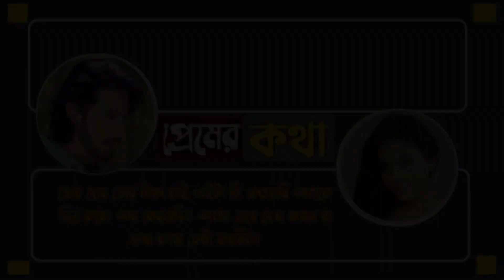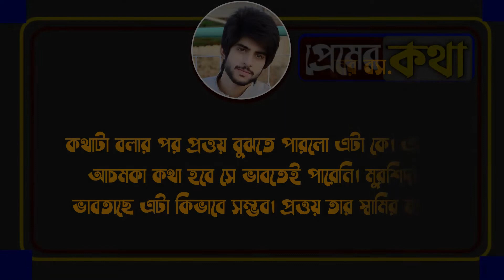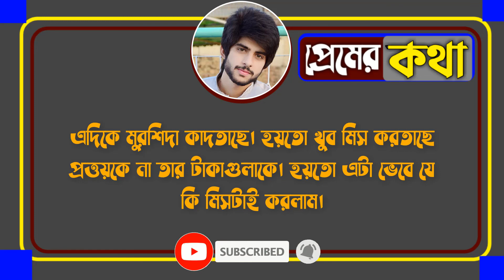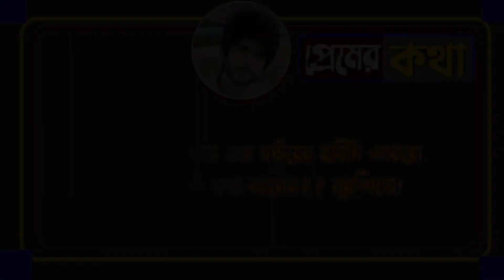মেয়েঃ প্রত্তয় আমার বিয়ে ঠিক হয়ে গেছে আমি আর তোমার সাথে রিলেশন রাখতে পারবো না।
মেয়েঃ প্রত্তয়  আমার বিয়ে ঠিক হয়ে গেছে আমি আর তোমার সাথে রিলেশন রাখতে পারবো না। ছেলেঃ কিন্তু কেনো কি দোষ আমার চলো পালিয়ে যাই। আমি তোমাকে ছাড়া থাকতে পারবো না।